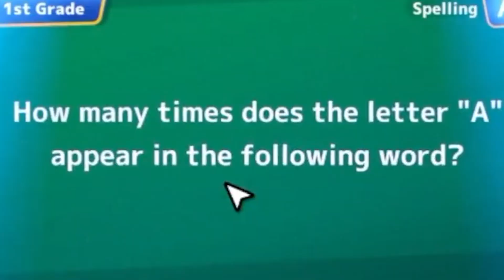Is Zen Smarter Than a 5th Grader?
This clip is taken from September 7

Zentreya
VSHOJO
Context
Anime
Vtuber
ENVtuber
Meme
Gecko
Out of Context
Clip
Fails